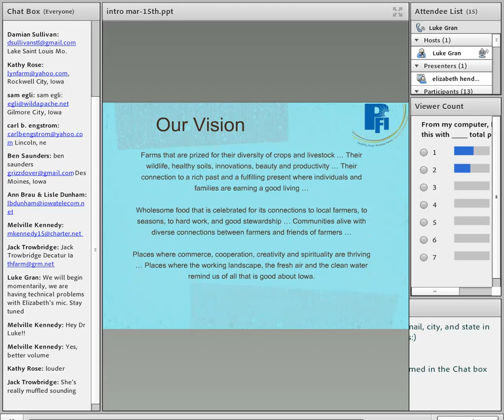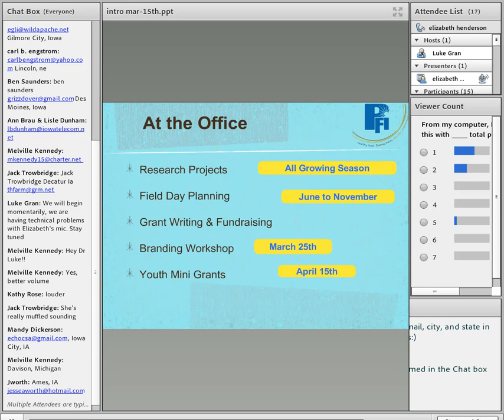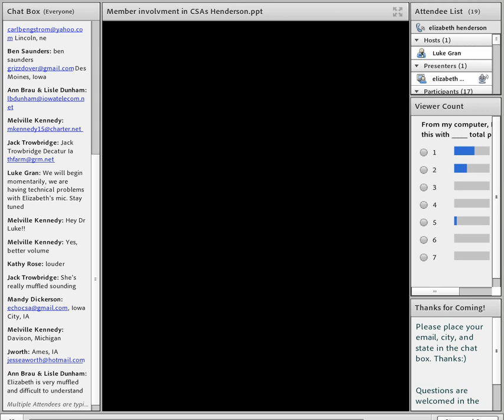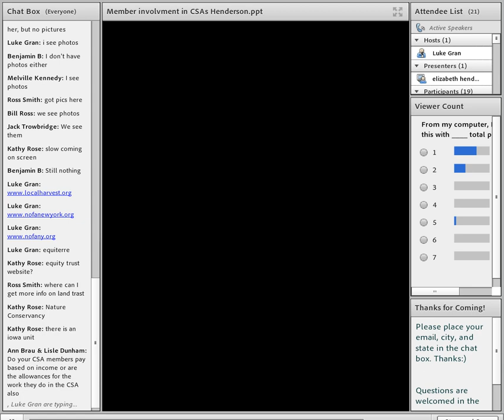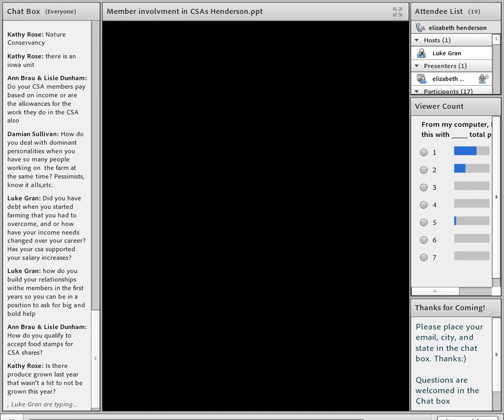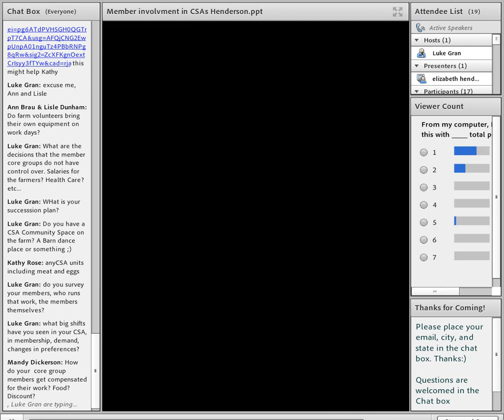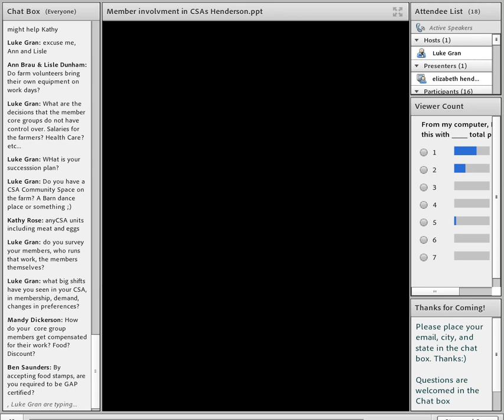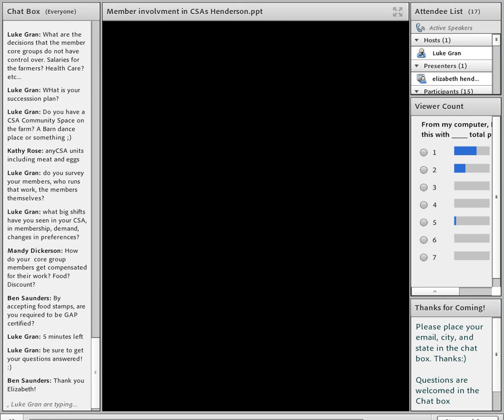CSA Members as Partners - Farminar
Community supported agriculture (CSA) fosters a relationship between farmers and their customers in which customers have a keen interest in their food system. By taking a partnership role, your member customers can help you increase productivity and profits. Hear from Elizabeth Henderson how to better integrate members into your CSA through core groups, work hours, distribution and farm events.

Speakers:

Elizabeth Henderson (Peacework Organic Farm)

This farminar was recorded on march 15, 2011.